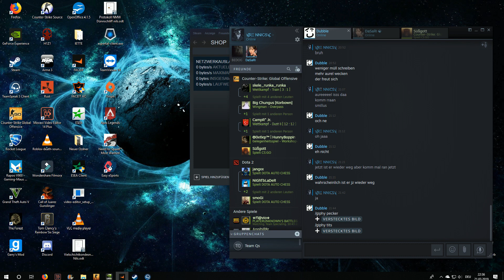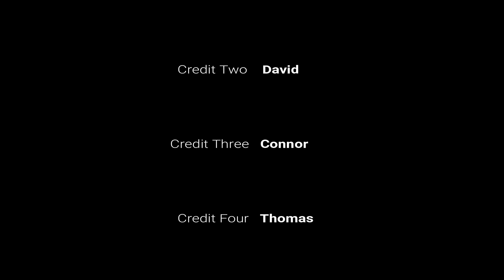Faceit CSGO Highlights and Funny Moments 12 (GER)